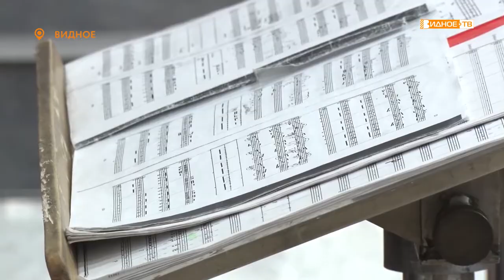БОЖЕСТВЕННАЯ ЛИТУРГИЯ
В день памяти священномученика Василия Озерецковского в Казанском храме состоялась божественная литургия. Здесь его особенно почитают, ведь 12 лет отец Василий служил в Молокове.